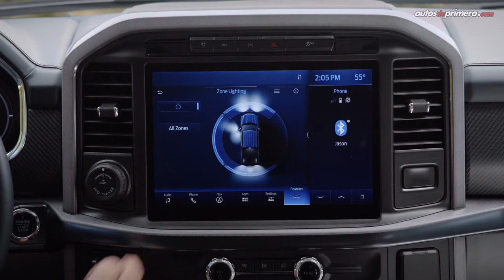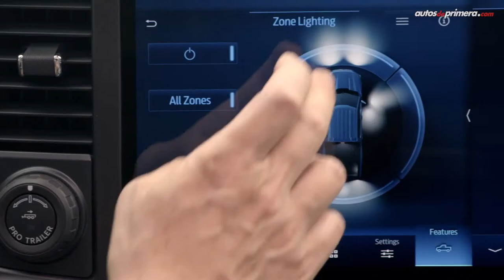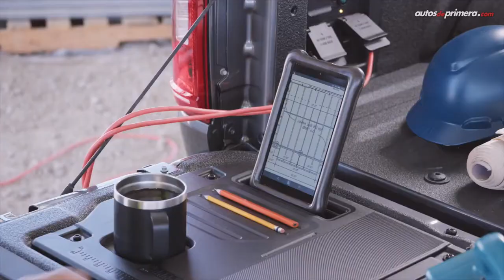Ford F 150 2021 🔥 La pick up más vendida del mundo se renueva 🔥 Lanzamiento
Ford F-150 2021 también conocida en otros como Ford Lobo 2021 se renueva. Ahora la nueva Ford F 150 presenta cambios estéticos en us exterior, pero lo mejor está en el nuevo equipamiento interior. También ahora tendremos una nueva opción Ford F-150 Hybrid. Esta nueva pick-up llega como año/modelo Ford F 150 2021. ¿Qué les parece? Les gustó la 2021 Ford F150 ? Se comprarían una Ford F-150 Hybrid? Leemos sus comentarios...